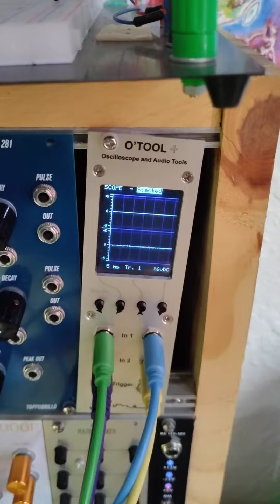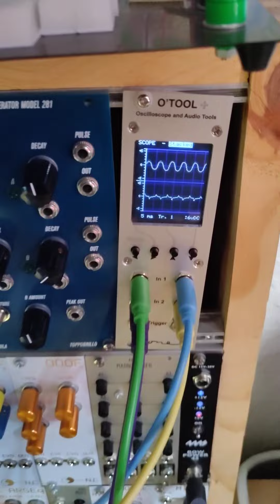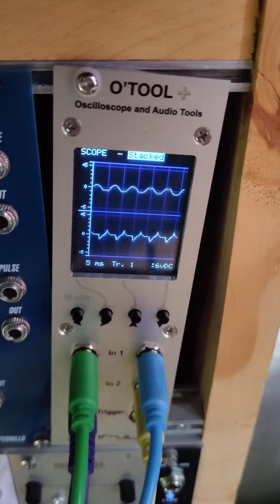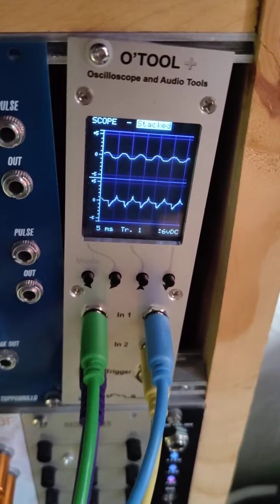silicon fuzz breadboard buddy v0.2 demo